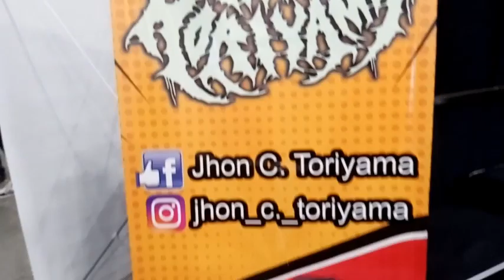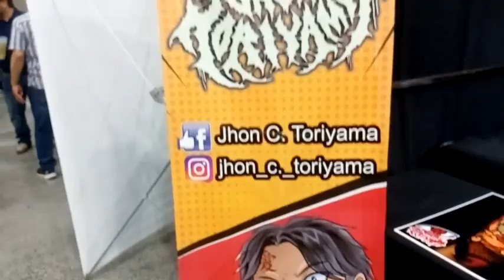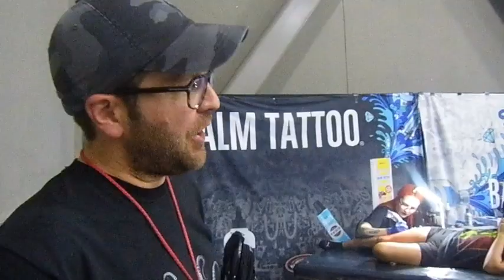EXPO TATUAJE MONTERREY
Nos dimos una vuela por la Expo Tatuaje en Cintermex, para ver las distintas técnicas del tatuaje en al actualidad, y apreciar el trabajo de los tatuadores locales y nacionales, así como sus tatuajes.

Página de Facebook: libertadexpresion01
Página de Instagram: hectormunozramos